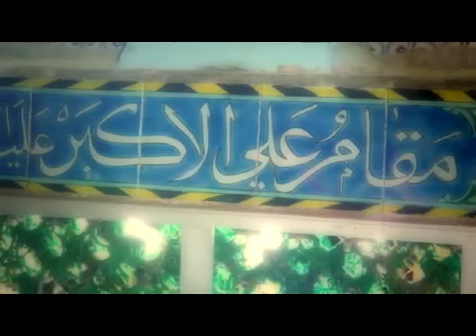Nazro ko Apni Phaer k Barchi Nikal Na |Zain abbas shah| 2016.17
2016|17

 Kalam. Nazro koapni phaer k barchi nikal na

Noha Khwan : ata e ZEHRA (s.a)
Zain Abbas Shah🎙️

Poet : Salman Azmi🖊️
Composition : zain shah
Chorus :shabab ul momineen
Audio :ODS studio Karachi 🎧🎙️
Video :  TNA studio 🎥
Video edit : adil baltistani

syedzainabbasshah